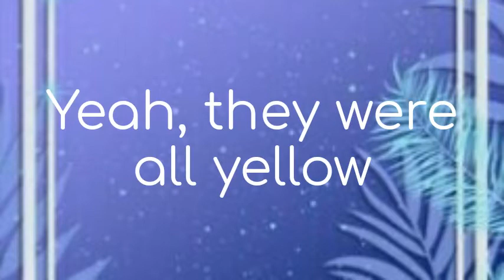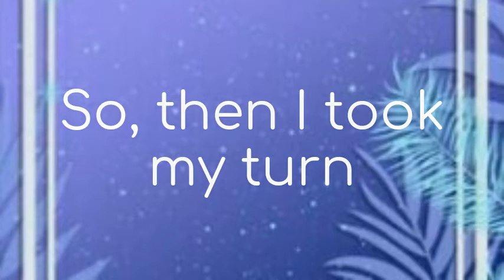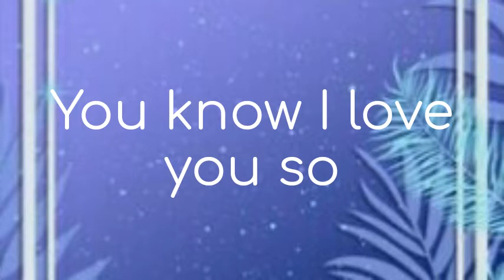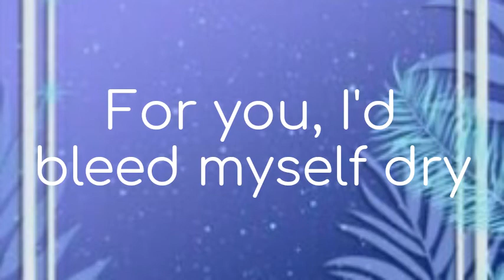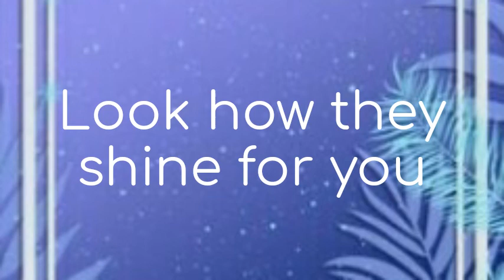YELLOW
RECUERDEN PEDIR LA MUSICA QUE QUIEREN :3